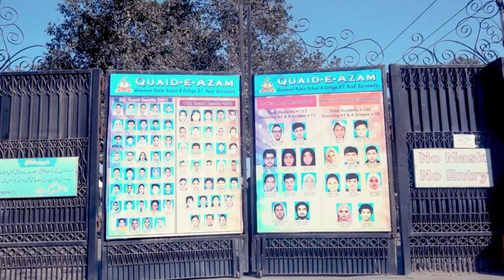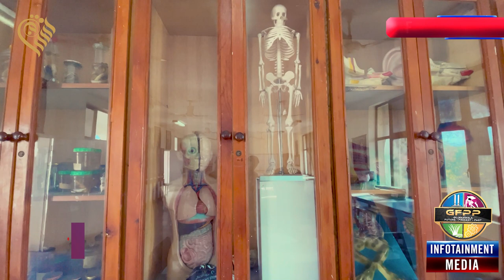Gujranwala's Biggest Educational Platform: Quaid-E-Azam Divisional Public School & College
Another Project of Al-Shifa Future Hospital Gujranwala 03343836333.
QDPS is the biggest educational platform for Gujranwala. It's almost 30 years old and it has performed an indispensable role in Gujranwala's upbringing. In this video you'll learn about the 3 decades historical evolution of QDPS, its salient features and programs.
Gujranwala Future Present Past(GFPP) is an initiative by Al-Shifa Hospitals to highlight unexplored Gujranwala, introduce and illuminate unsung heroes of Gujranwala, bring forward Gujranwala's talent, showcase Gujranwala's agriculture, art, culture, food, heritage, architecture and numerous other aspects.